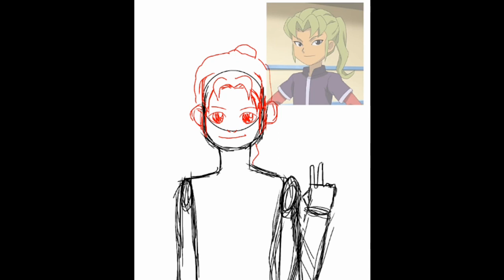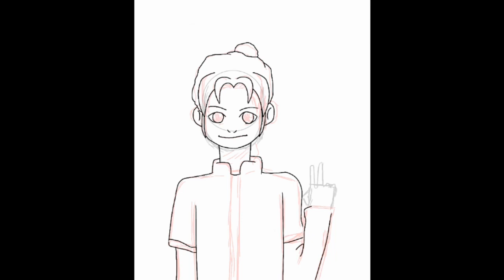Speedpaint - Jordan Greenway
Bonsoirrr
Alors
J'ai fait Jordan Greenway, our Midorikawa Ryuuji en VO, plus connu sous le nom de JANUUUS, parce qu'en fait je l'aime bien???
C'est d'Inazuma Eleven au cas où... Encore...
Voilà c'est tout au revoir